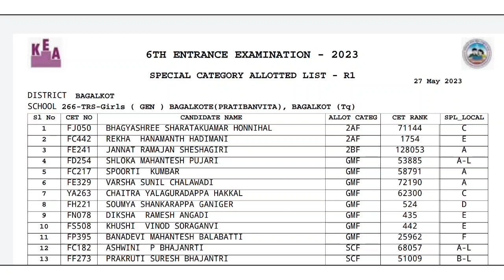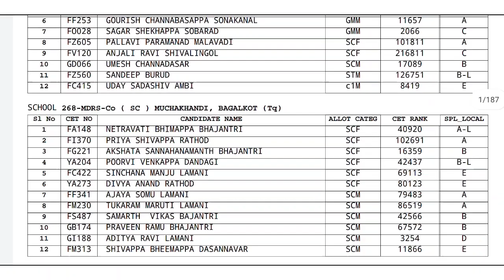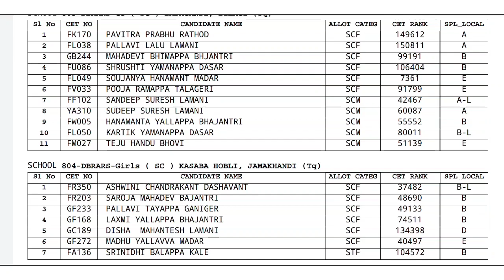ಮುರಾರ್ಜಿ ದೇಸಾಯಿ ಮೊದಲಸುತ್ತಿನ ಆಯ್ಕೆಪಟ್ಟಿ ಪ್ರಕಟವಾಗಿದೆ ಯಾರೆಲ್ಲಾ ಆಯ್ಕೆಯಾಗಿದ್ದಾರೆ ನೋಡಿ